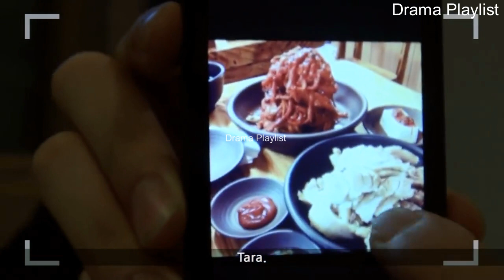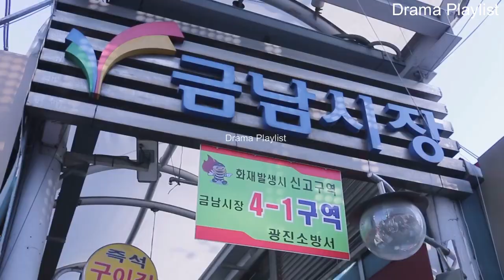Jang Ki Yong With his Best Friend || 가장 친한 친구와 함께한 장기용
Jang Ki Yong enlists in the military on August 23rd